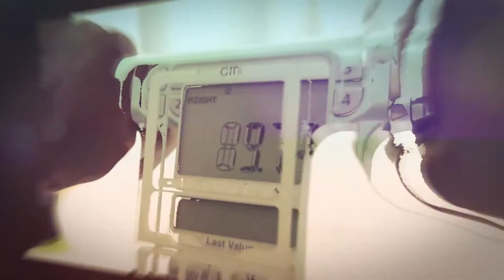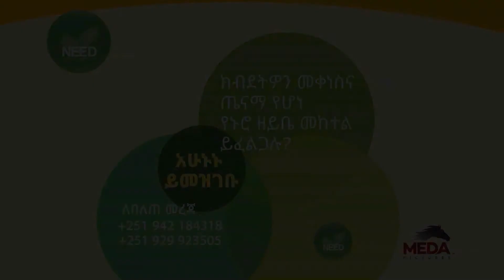የአንን ታዋቂ አርቲስት የኑሮ ዘይቤ እናያለን SO2E25 PART1 NEHASE 26 corrected